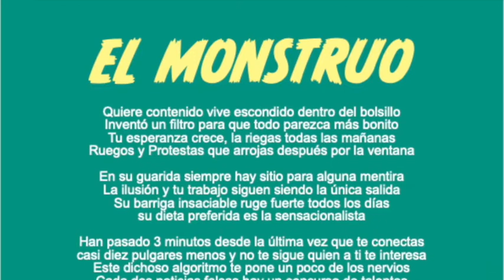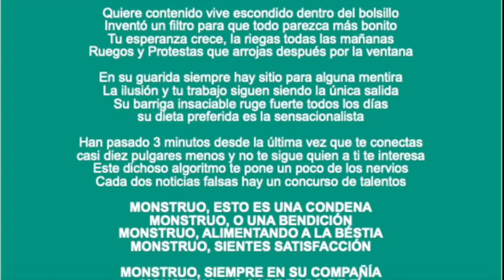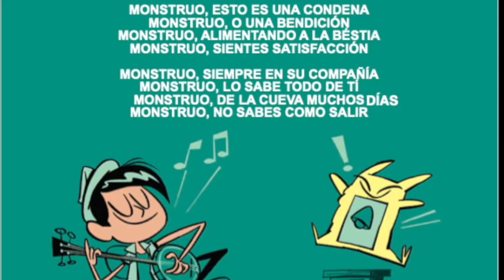EL LERE - MONSTRUO VIDEOLYRIC (REDES SOCIALES SALUDABLES)